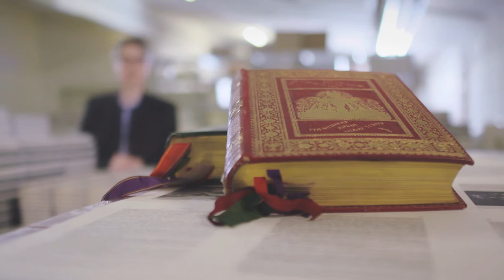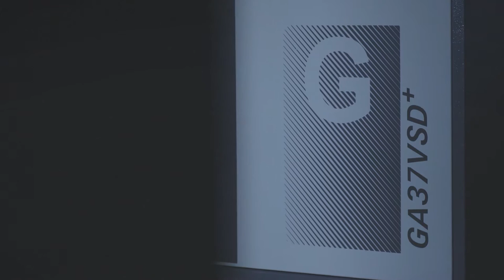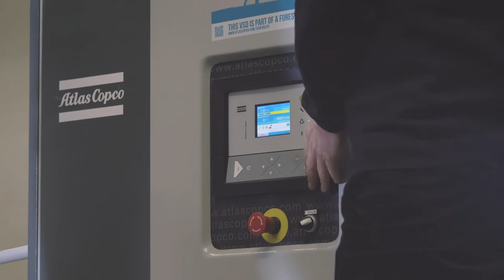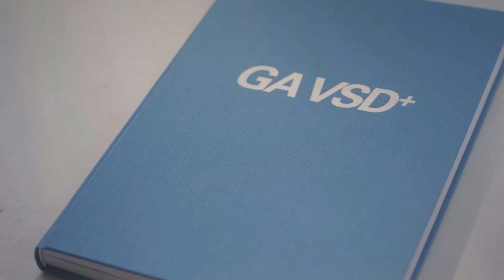Energieeinsparung für die Druckerei bei der Friedrich Pustet GmbH.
Pustet ist eine der größten Druckereien in Süddeutschland. Sie produzieren rund 10 Millionen Bücher pro Jahr. Sie haben auch unsere eigene Buchhandlung und ein Verlagshaus.